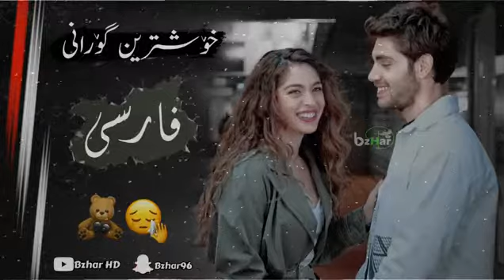xoshtrin gorani farsi